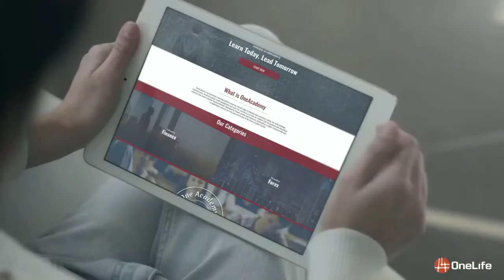OneCoin & OneLife | a over 3.5Mil. Network Company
8.Oct 2015,

Since 2009 when Bitcoin started the crypto currency phenomenon, we have become fascinated by the concept of digital money and how it can have intrinsic value without any physical coin attached. In response to this concern, OneCoin now offers a hybrid crypto currency uniquely backed by Gold. It's called the Aurum Gold Coin and it's available exclusively through OneCoin.

KYC & AML Compliant

To prevent Individuals from engaging in criminal and unwanted behavior, OneCoin monitors its Clients and implements Rules aligned with the Legal Development. For example, to prevent Money Laundering, IDentity theft, financial fraud and terrorist financing, OneCoin has implemented KYC (know-your-customer) rules, thus disrupting any possible misconduct by its Users.

Тhe Company can apply all KYC and KYCC regulations and in that sense is closer to Financial Institutions and Government. In many locations, cryptocurrencies are not regulated and this enables the applicable CDD process to Bank the unbanked People.

The centralized blockchain is more environmentally friendly since they do not need so many resources to implement and to secure the entire Network. The bigger the Public blockchain is (Bitcoin, for instance), the more miners are needed. This is not an environmentally friendly blockchain since just one simple Bitcoin transaction has a very high cost.

"Blockchains decentral open source Distributed Ledger Technology Network"

Crypto-AirDrops

any Participant can join my Blockchain & Coinbase referral program.

Get Your limited BTC address from a referral link below & earn, mine, trade, swap, store, convert, hodl, transfer,  receive/send, buy/sell & claim value on Portfolio without investing in any cryptocurrencie asset class.

Convert them into 1 or several interest tokens (CFD's)
listed as Stock's on Blockchain decentral coinmarketcap.com ledger System.

The Brave browser is a fast, private and secure web browser for PC, Mac and Mobile.

Blockchain | Get Free Crypto
The Blockchain Wallet is the Safest and Easiest way to automatically try and discover new Crypto.

and
reliably trade top Crypto like Bitcoin (BTC), Ethereum (ETH), Litecoin (LTC), Tether (USDT) with a simple transfer of your Local currency including Dollars, Euros and Pounds on the World’s Fastest Crypto Exchange.

Coinbase - Buy/Sell Cryptocurrency
Coinbase is a Secure Online platform for Buying, Selling, Transferring and Storing cryptocurrency.

Coinbase | Earn $10 of  EOS Token

Coinbase | Earn up to $50 worth of XLM on Coinbase.
Learn about the Stellar Payment Network by watching some simple explainer videos and spreading the Word, and you could earn up to $50 worth of XLM.

Coinbase | Earn $10 OXT Orchid Token.

Boboo ExChange, claim hash rates & convert into USDT Token

Legacy BTC address:
1JmTnMNG6aBrmoPFXt7JQKE6ekTaFFwBe1

SegWit BTC address
bc1qtkk4um4ut2dw04l00xk35qul0evw3cnwqc3e58

ETH address
0xd0F59a39154711f7b5Eee2F2e09601A8CFAAa583